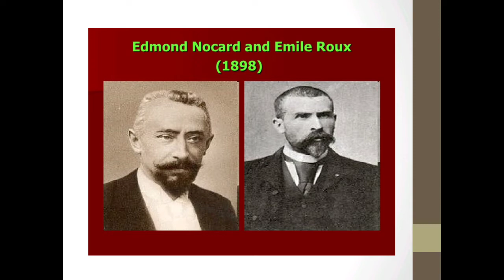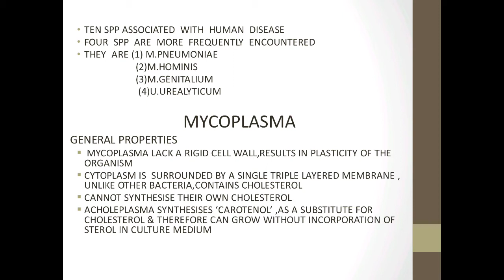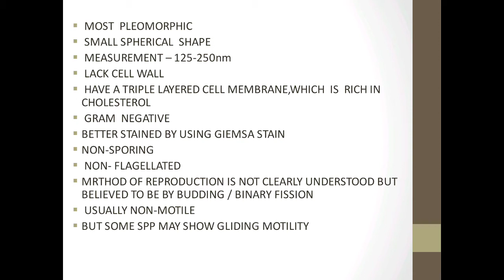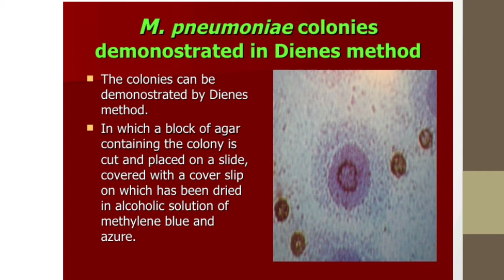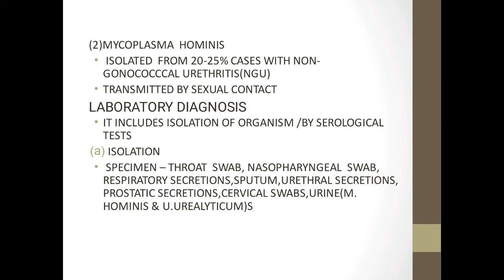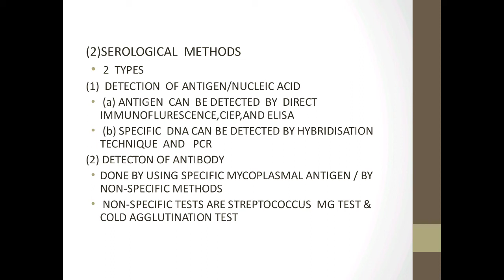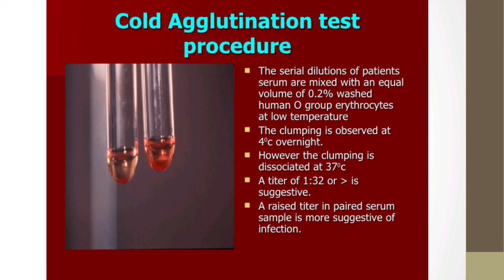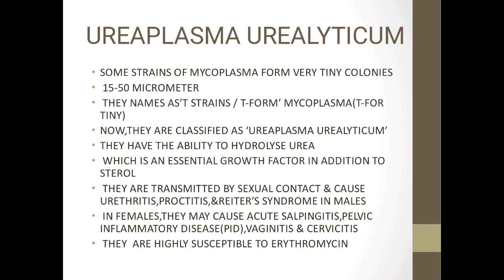MYCOPLASMA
Mycoplasma is a medically important pathogen.Through this class I try to convey certain inevitable knowledge about this .Do watch and enjoy.